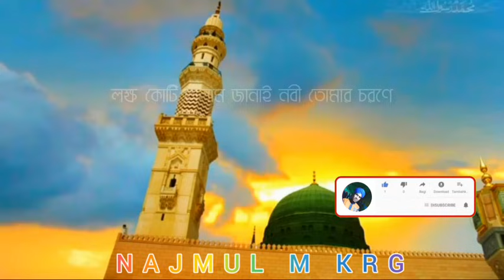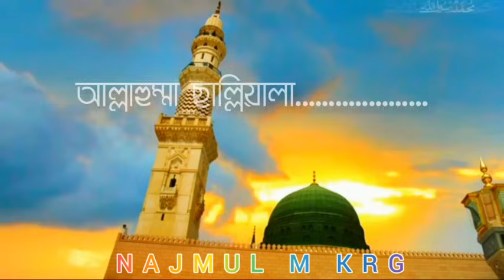দুরুদ শরীফ || বাংলা দুরুদ শরীফ || Bangla Durood sharif